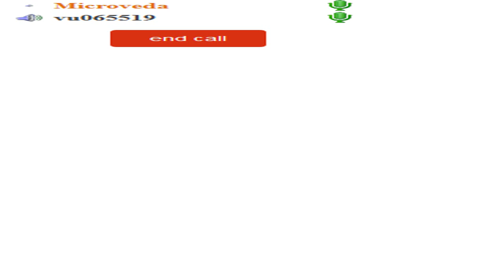Dhfxtdfybt Здоровье вечерний Киев7